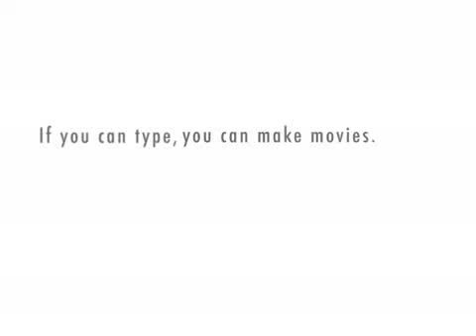FULL WWE WRESTLEMANIA 26 RESULTS